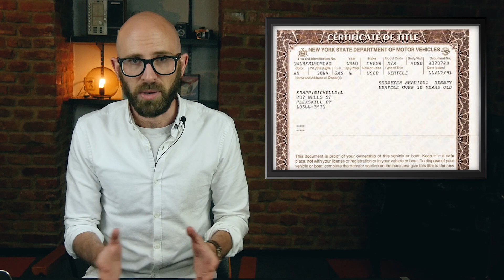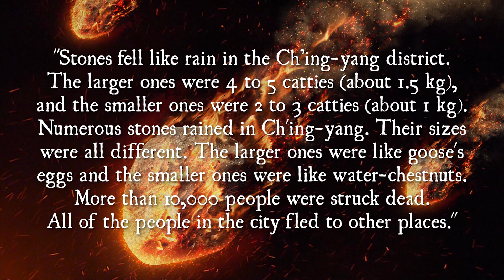When the Universe Hates You...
In this video:

On June 21, 1994, a Spanish man by the name of Jose Martin was out for a drive with his wife when he got definitive proof that the Universe doesn’t like him, or, at least, doesn’t like his car. How? Well, it dropped a nearly 2 kilo hunk of space rock that just moments ago had been travelling at several thousand miles per hour through his windshield….